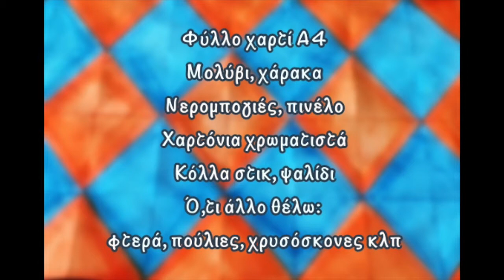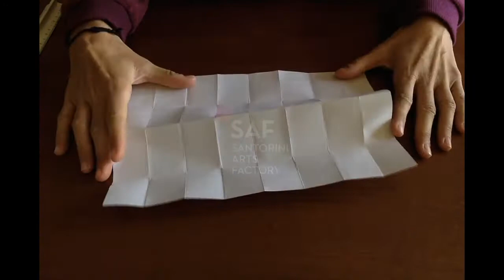Δημιουρικό Καλλιτεχνικό Εργαστήρι : Καλές Απόκριες!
Μια αποκριάτικη χειροτεχνία με βάση το μοτίβο του Αρλεκίνου για το σημερινό Δημιουργικό Καλλιτεχνικό Εργαστήριο. Καλές Αποκριές !!!